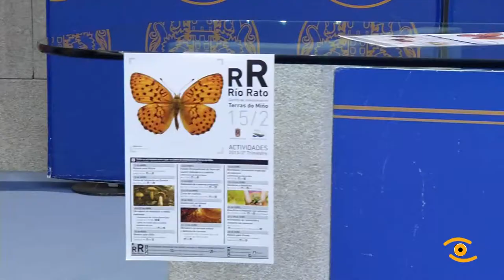Presentación nova tempada de actividades en Terras do Miño